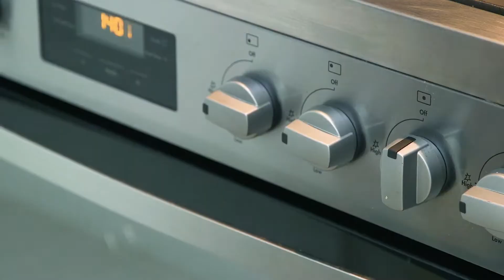Bridgeman Downs, 1 Capella Place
1 Capella Place Bridgeman Downs QLD

Marketed by:
(M) McGrath Paddington
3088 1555